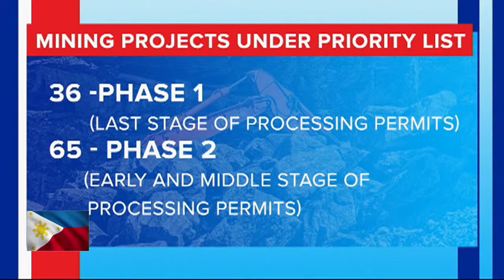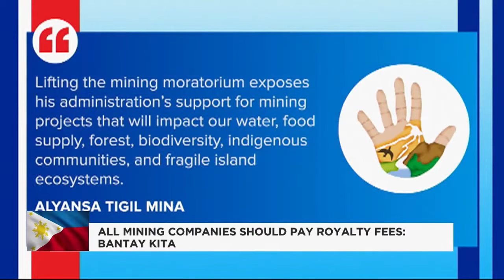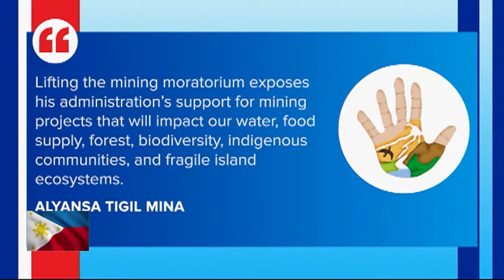Mining sector undertaxed: Civil society group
TheBigStory | The Department of Environment and Natural Resources is now crafting the implementing rules and regulations of the executive order lifting the ban on new mining deals but some groups say the Philippines can earn more if only the mining sector are not undertaxed.